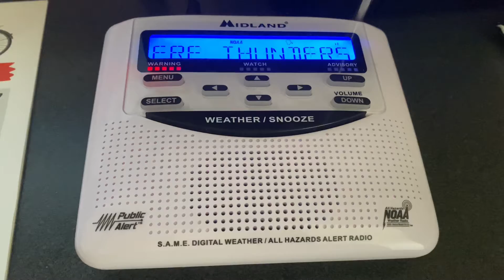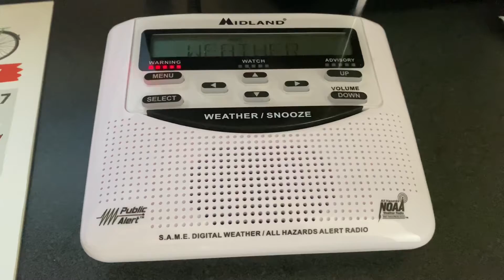NOAA Weather Radio - Severe Thunderstorm Warning [EAS #143] (5/20/22)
Locations: Southeastern Burlington, East Central Camden and Central Ocean, NJ